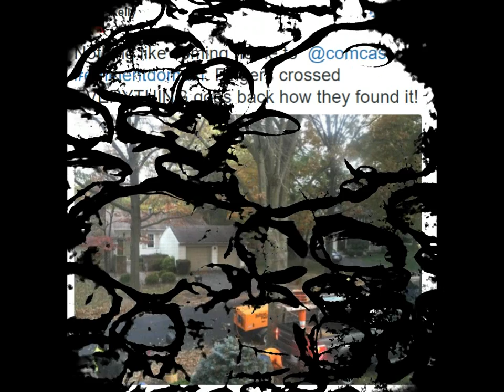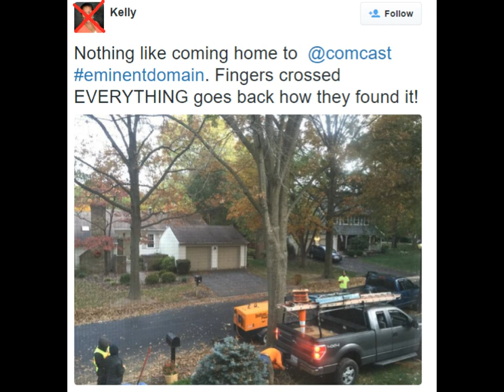PRANK CALL - Comcast - Leonard 2/4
SUPPORT PRANK CALL NATION !

Look Below On Ways To Catch Live Shows !